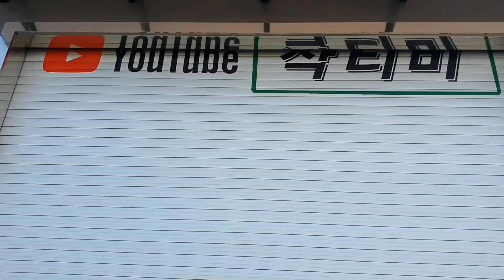I've tried to restore old tools to look like new.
An essential clamp for blacksmithing or craft work. Sometimes we need a lot of numbers, so we collect them whenever we see them.
The clamps that came in this time rusted and did not work after being left for a long time, so I tried to restore them to the same condition as when they were first produced.